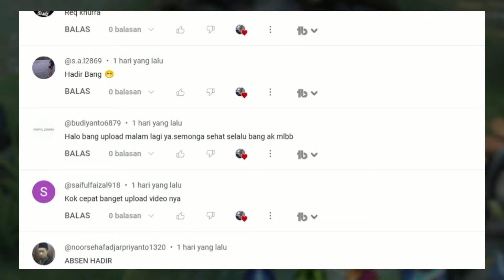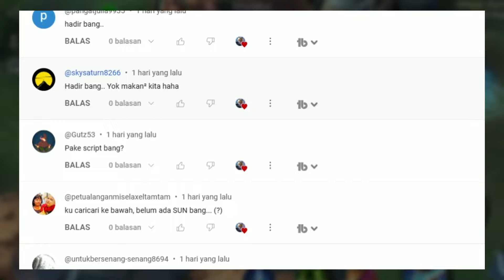CARA MAIN LANCELOT DAMAGE BUFF ! BUILD & EMBLEM LANCELOT TERSAKIT 2024 ! | LANCELOT JUNGLER GAMEPLAY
lancelot top global
lancelot tutorial
lancelot gameplay
lancelot terbaru
lancelot jungler
lancelot jungle build
lancelot 2024
lancelot pemula
lancelot damage
lancelot fast hand
tips lancelot tangan cepat
cara main lancelot
combo lancelot
item lancelot tersakit 2024
item lancelot paling sakit 2024
build lancelot tersakit 2024
build lancelot damage 2024
lancelot tersakit
lancelot META
lancelot mvp
emblem lancelot
spell lancelot